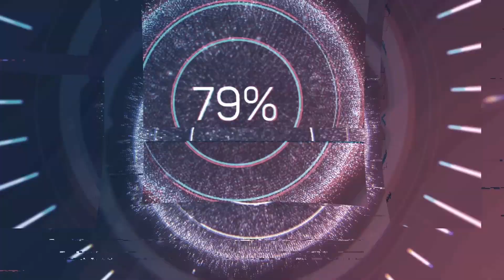Pearlescent Item Guide | Sawbar | [Borderlands 2]